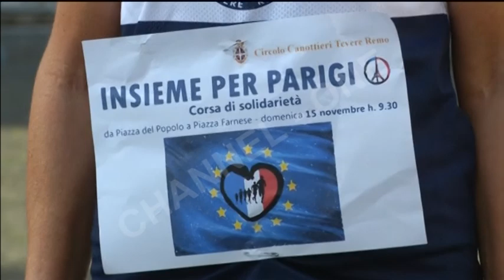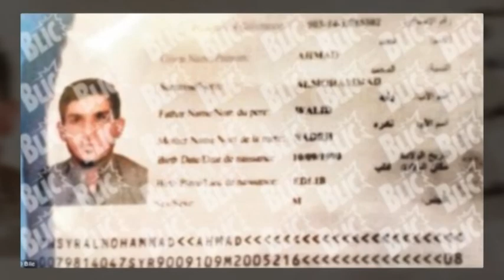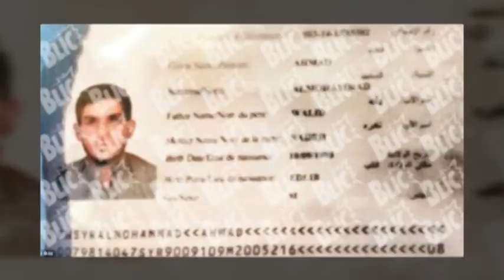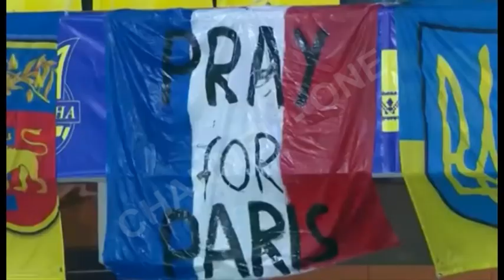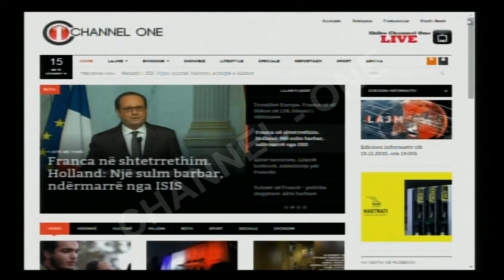Edicioni informativ (dt. 15.11.2015, ora 19:00)